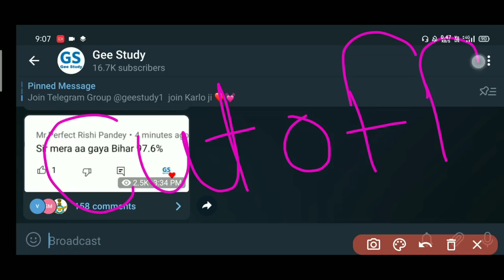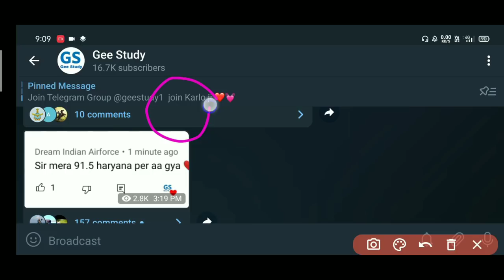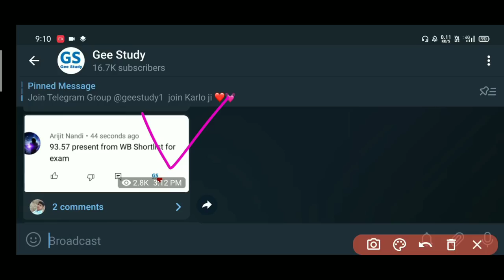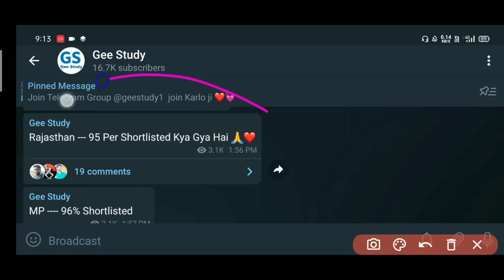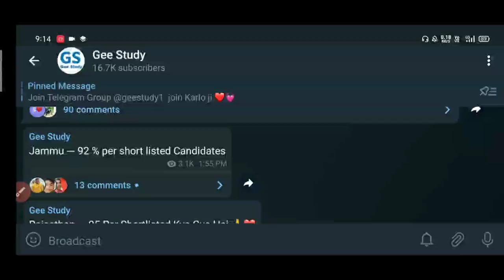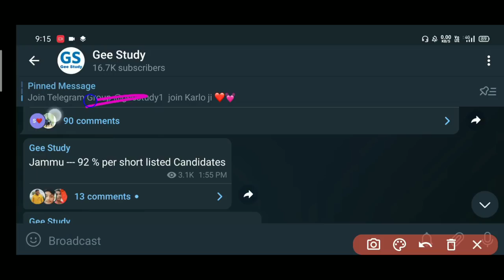Indian Navy MR Admit Card Shortlisted Cut Off 10/2021 Batch State Wise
Indian Navy MR Admit Card Cut Off 2021 | Navy MR State Wise Cut Off 2021 | Navy MR Admit Card Cut Off State Wise

हेलो दोस्तों आज इस वीडियो में हम बातें करने वाले है Indian Navy MR October 2021 Batch के बारें में आज Navy MR की Admit Card Shortlisted जारी की गयी है तो आप को हम बताने वाले है कि Navy MR का Admit Card कितने % पर आया है और Shortlisted Cut Off कितनी गयी है तो आप वीडियो पूरा जरूर देखें और शेयर करना ना भूले धन्यवाद जी।

• Indian Navy MR Admit Card 2021
• Navy MR Admit Card Cut Off 2021
• Navy MR Exam 2021 Latest Update
• Navy MR Admit Card Cut Off State Wise
• Indian Navy MR Shortlisted Cut Off 2021
• Navy MR Exam Date & Admit Card 2021
• Navy MR Exam Kab Tak Hoga 2021
• Indian Navy MR Exam 2021 Update
• Indian Navy Official Latest Update
• Navy MR Expected Exam Date 2021
• Indian Navy MR Admit Card Kab Aayega
• Indian Navy MR Exam Date & PFT 2021